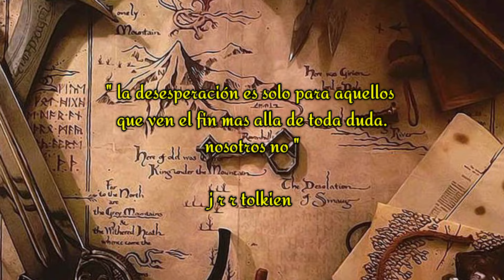RADAGAST EL PARDO. LA HISTORIA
Radagast es miembro de los istari al igual que gandalf y saruman. Esta es la historia